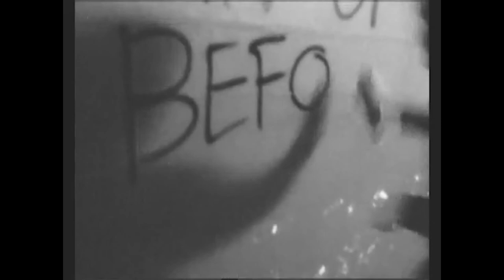ContraMundi - Long Drop [DIY punk rock from South Africa] (2008)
ContraMundi was a D.I.Y punk band from the southern suburbs of Cape Town, South Africa.

The pandemic has me all nostalgic. This was a lifetime ago but being in this band made me realize how much I care about music. Download and streaming links for our album below.